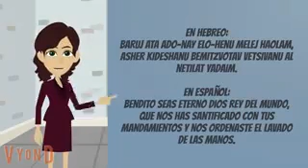Netilat Yadáyim (Lavado de Manos)